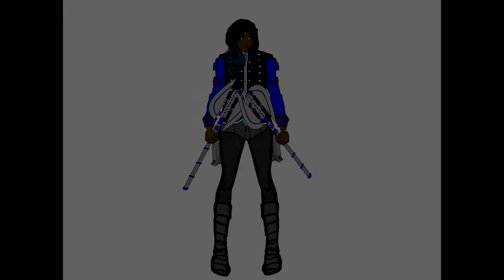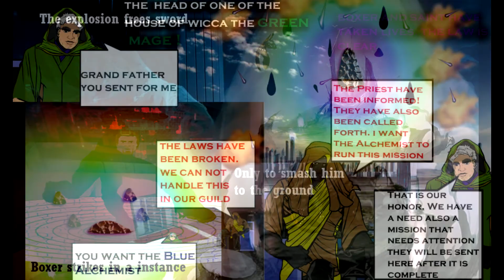R.O.T.S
HOW I AM STARTING MY OWN COMIC
 COMPANY